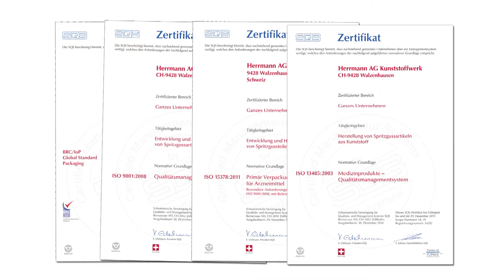1A.TV - Herrmann AG, Walzenhausen (Video)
Kunststoffwerk
Nord 27
9428 Walzenhausen